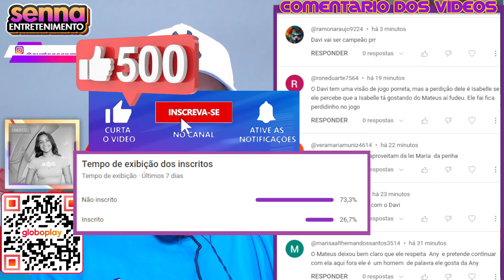FICOU FELIZ? Beatriz lembra Cunhã que Matteus está solteiro, ela fica surpresa | BBB24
FICOU FELIZ? Beatriz lembra Cunhã que Matteus está solteiro, ela fica surpresa